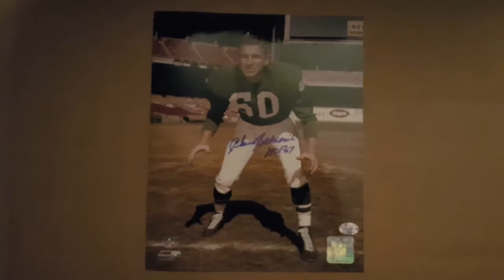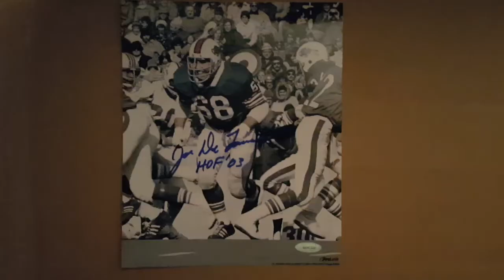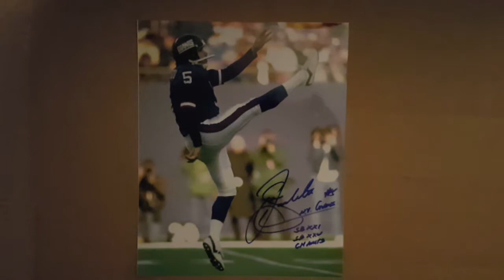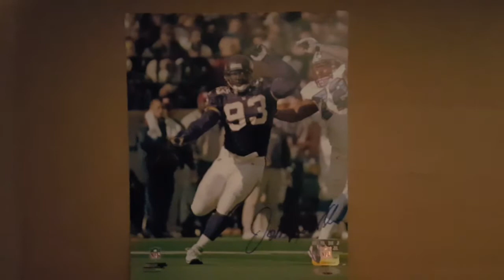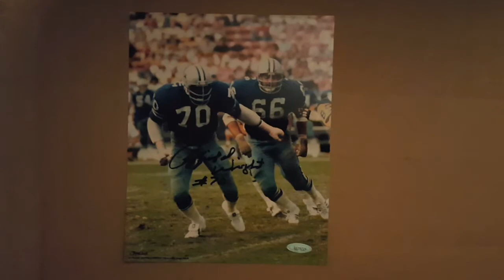Autographed NFL 8x10 Photos